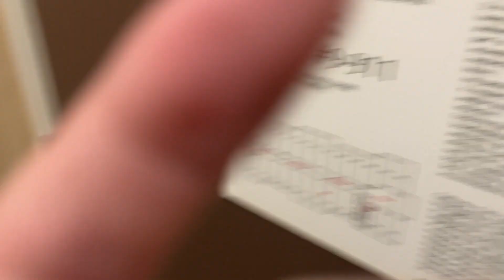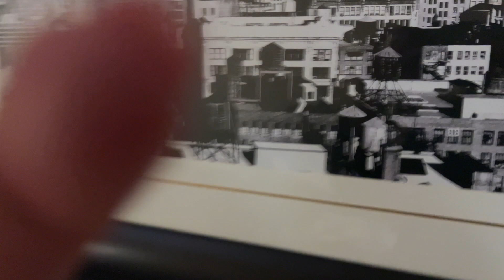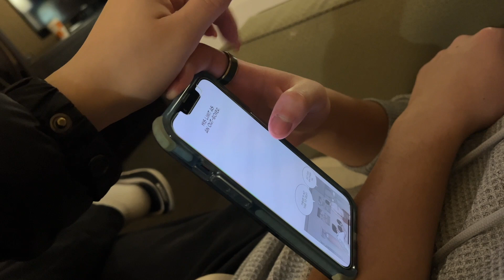ASMR tapping in an inn (room tour)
Etsy shop link for the downloadables

-Google